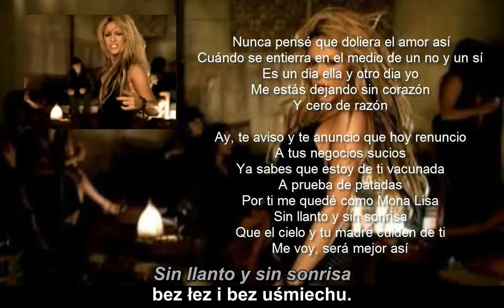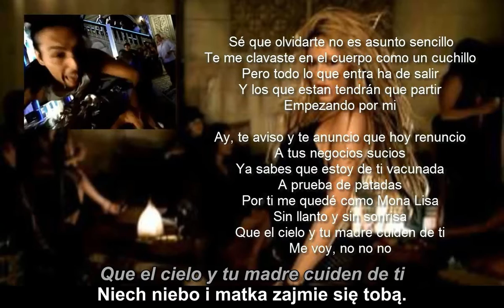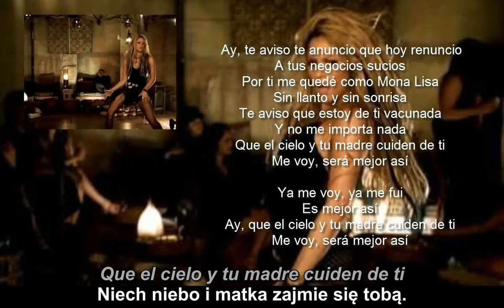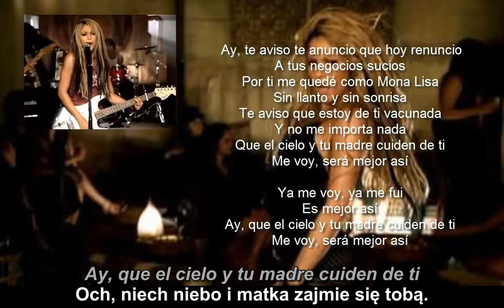Shakira - Te aviso, te anuncio Ostrzegam i ogłaszam Tłumaczenie napisy tekst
Shakira - Te aviso, te anuncio
Ostrzegam i ogłaszam (Tango) espaniol
Tłumaczenie (hiszpański): WSHoran
autor klipu: Lyrics Latinos

Nigdy nie myślałam, że miłość tak boli.
Kiedy ukrywamy ją wewnątrz siebie,
przez jedno NIE i jedno TAK.
Jednego dnia ona, a następnego ja.
Zostawiasz mnie bez serca
i bez powodu.

Och, uprzedzam i zgłaszam dziś rezygnację,
z twoich brudnych interesów.
Wiesz, że jestem na ciebie zaszczepiona
wypróbowane kopniakami.                              (aluzja do kroku tanga)
Dla ciebie stałam się jak Mona Lisa:
bez łez i bez uśmiechu.
Niech niebo i matka zajmie się tobą.
Odchodzę, tak będzie lepiej.

Wiem, że zapomnieć nie jest prostą sprawą.
Wbiłeś się w moje ciało,
niczym nóż.
Lecz wszystko co weszło, musi wyjść.
A ci, którzy zostali, będą musieli odejść.
Zaczynając ode mnie.

wypróbowane kopniakami.
Odchodzę...

Być może nie byłeś dla mnie.
Nie wiem już, jak można żyć pragnieniami.

To jest tak żałosne, neurotyczne,
satyryczne i psychotyczne.
Nie widzisz, tango nie jest dla trojga.
To zamierzam uciec
a cofam się,
ale spróbuję znowu i znowu.

Ostrzegam, jestem na ciebie zaszczepiona,
i nie dbam o nic.

Już idę, odchodzę!
To jest lepsze.
Och, niech niebo i matka zajmie się tobą.
Odchodzę.
Odchodzę.
Tak będzie lepiej!